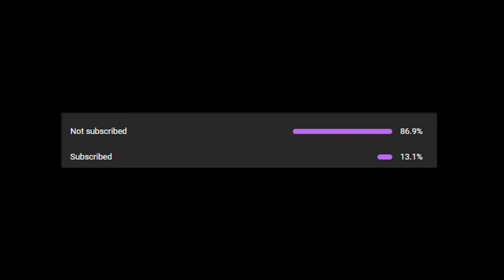I caught HUGE Lemon Sharks!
I am back out tonight to do some Land Based Shark Fishing for some Bull Sharks and any other species (like Lemon Sharks) we might catch Florida's Sebastian River!

I still haven't caught a Lemon Shark myself, so I'm hopeful to catch one!

This has become something I'm extremely addicted to. It's an amazing challenge fighting these huge fish and then getting to see them swim off.

I am fishing with a Penn Spinfisher VI 8500 on a Shimano Talus PX rod with 65lb braid.

Bait used: Stingray

Be sure to check out my Father-in-law and Brother-in-law's YouTube Channel  @BeardedLumber   so you can watch AMAZING sawmill videos! They run a Sawmill and Kiln operation based out of Western North Carolina! I also edit some of their videos and you will see a flag with my logo in their shop! Give them a SUB!

Also, Your likes, comments, and shares mean the world to our channel as it really helps the algorithm!

-The Third Beard

0:00 start
1:49 A SNOOK!!!
3:00 Wildlife and waiting!
3:46 1st Shark!
7:29 Final Shark of the night!
11:31 A bite on the small rod
11:52 Outro